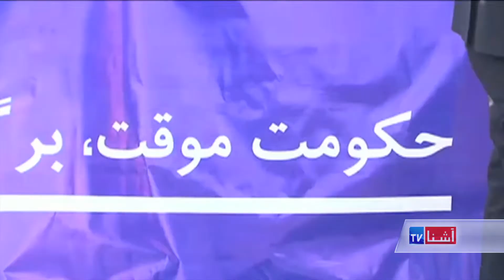Reactions to Afghanistan- Moscow Peace talks - VOA Ashna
در دومین روز نشستِ صلح مسکو، حکومت افغانستان هشدار داد که شرکت کننده گان ایـن نشست، حق معامله روی قـانون اساسی، منافع ملی و ارزش های هژده سال اخیر را ندارند!
رییس جمهور افغانستان نیز در مصاحبهء با تـلویزیون محلی طلوع، گفت کـه شرکت کننده گان نشست مسکو، صلاحیت اجرایی ندارند و هر تصمیمی که بگیرند، این تصمیم تنها روی کاغذ خواهد ماند…
همزمان با این امروز شماری از شهروندان افغانستان در مخالفت با نشست مسکو، در برابر سفارت روسیه در کابل، تظاهرات کردند